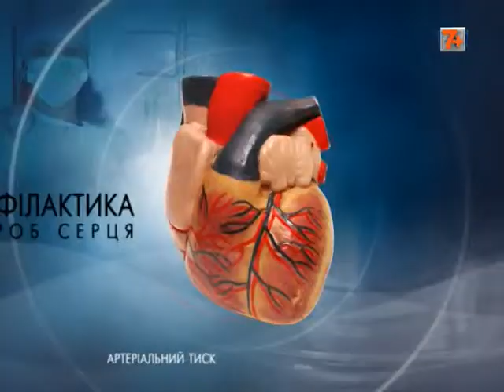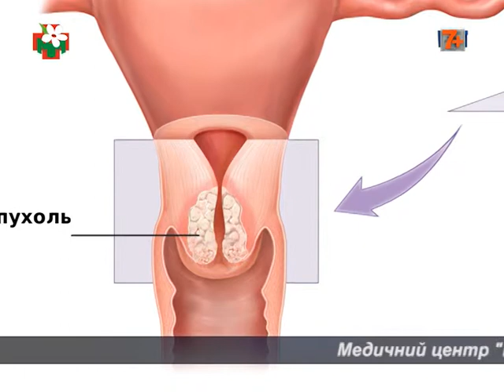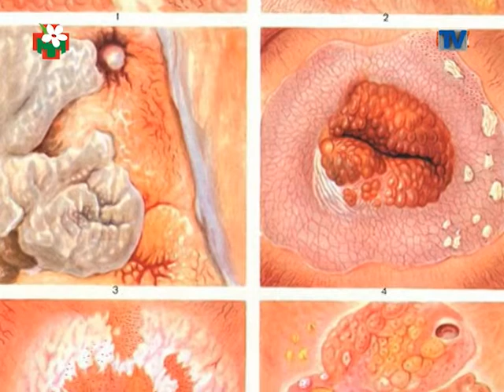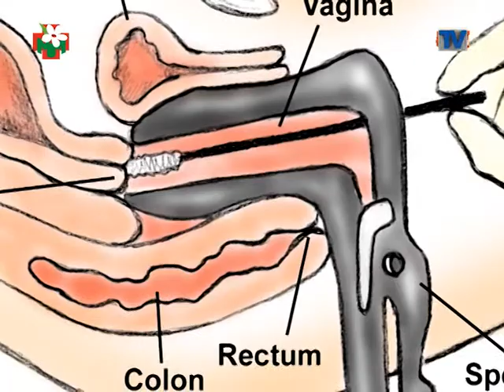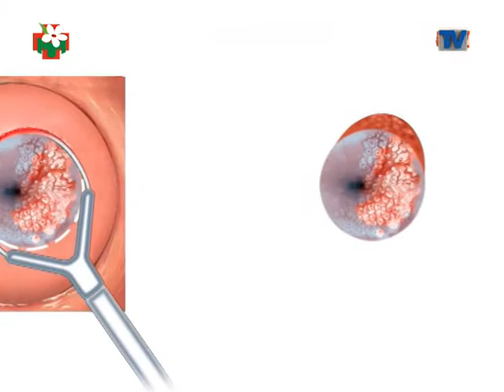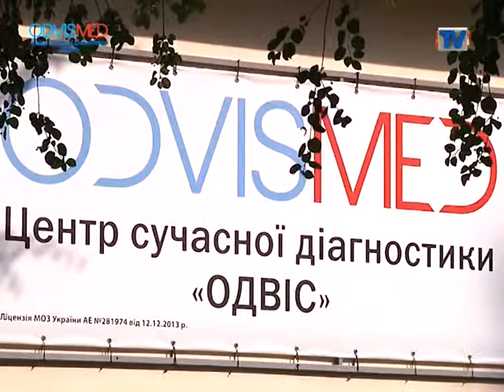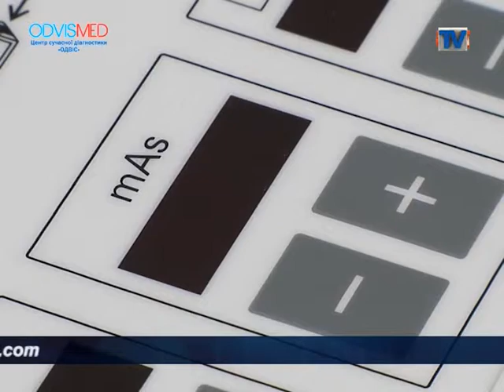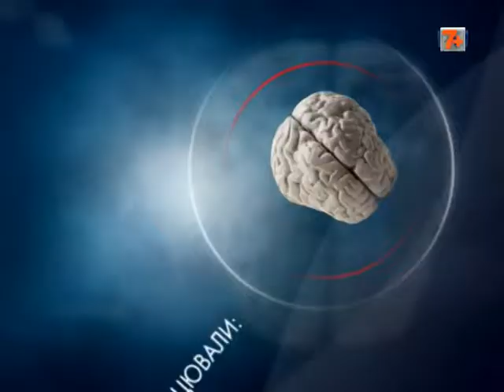Передача "Панацея з Оленою Філатовою".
Чим загрожує дисплазія шийки матки? Чи безпечна мамографія для здоров'я? Як позбутися від мозолів.